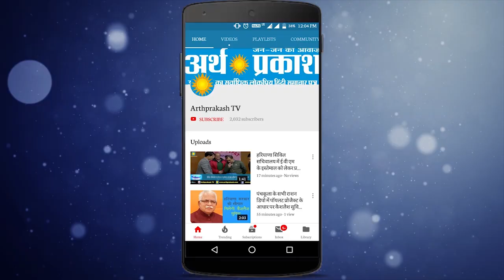ख़बरें Superfast :अर्थ प्रकाश टीवी बुलेटिन में देखें दोपहर व शाम की ताज़ा ख़बरें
ख़बरें Superfast :अर्थ प्रकाश टीवी बुलेटिन में देखें दोपहर व शाम की ताज़ा ख़बरें, चंडीगढ़ में कोरोना नहीं ले रहा रुकने का नाम देश में भी आज रिकॉर्ड तोड़ मामले